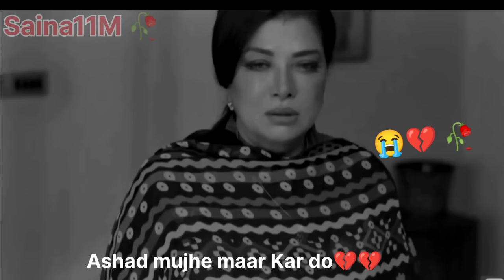𝐌𝐮𝐣𝐡𝐞𝐓𝐚𝐥𝐚𝐤,𝐭𝐚𝐥𝐚𝐤,𝐭𝐚𝐥𝐚𝐤,𝐂𝐡𝐚𝐡𝐢𝐲𝐞😭|𝐒𝐚𝐝💔𝐒𝐭𝐚𝐭𝐮𝐬|𝐄𝐦𝐨𝐭𝐢𝐨𝐧𝐚𝐥😭𝐬𝐭𝐚𝐭𝐮𝐬|𝐁𝐫𝐨𝐤𝐞𝐧 𝐇𝐞𝐚𝐫𝐭 𝐒𝐭𝐚𝐭𝐮𝐬 💔